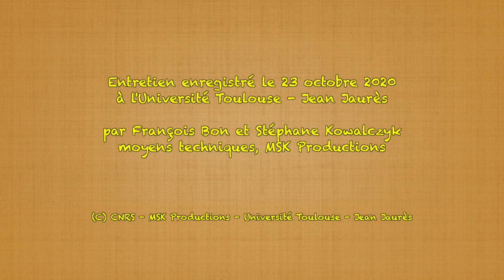ARCHÉOLOGIE : Behailu HABTE, Phd in prehistory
Entretien enregistré le 23 octobre 2020 à l'Université Toulouse - Jean Jaurès par François Bon et Stéphane Kowalczyk. Moyens techniques, MSK Productions.